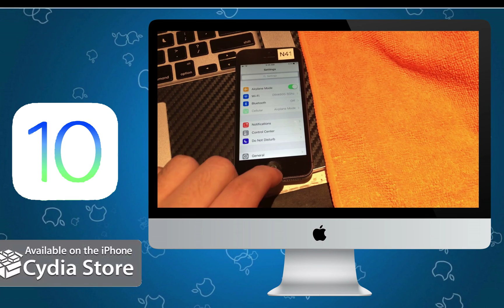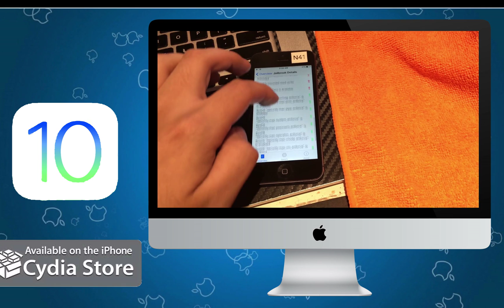iOS 10 Jailbreak demo - IH8SNOW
iOS 10 jailbreak has been achieved by IH8SNOW. Find out all the details from this video.